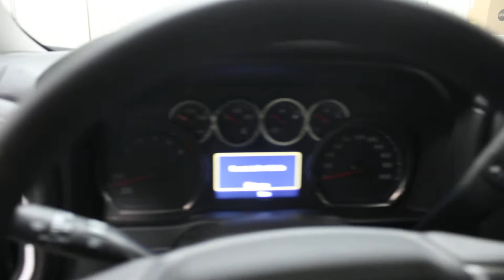2019 Chevrolet Silverado 1500 LT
Rear View Camera, Apple CarPlay, Android Auto, Bluetooth, Steering Wheel Audio Control!

Discover winter in a Chevrolet. Hurry in, the winter sales event is now on!

A versatile bed and a smartly designed interior make this 2019 Chevrolet Silverado the ultimate workhorse.

Chevrolet have focused on making the all-new 2019 Silverado 1500 more functional and ergonomic, suited to both the work-site and family life. Bold styling throughout give it amazing curb appeal and a dominating stance on the road, while the elegant, smartly designed, and modern interior keeps every passenger in superb comfort and connectivity for any trip. These amazing features are only amplified by the legendary Silverado capability the all-new 2019 enhances and exemplifies.

This silver ice metallic 4X4 pickup has an automatic transmission and is powered by a 355HP 5.3L 8 Cylinder Engine.

Our Silverado 1500's trim level is LT. This Silverado LT oozes capability with active grade braking, LED lighting, EZ lift tailgate, heated power side mirrors, and aluminum wheels while the interior keeps you in next level comfort with a 4.2 inch Driver Information Centre, Chevrolet Connected Service with OnStar, remote keyless entry, steering wheel with audio and cruise control, rear view camera, Teen Driver technology, and front bench seating with a fold down center seat back for armrest and storage. This vehicle has been upgraded with the following features: Rear View Camera, Apple Carplay, Android Auto, Bluetooth, Steering Wheel Audio Control, Remote Keyless Entry, Touchscreen.